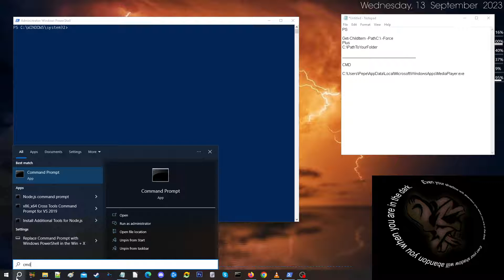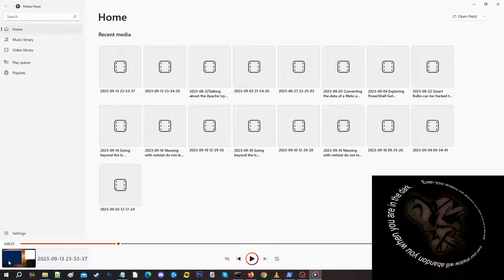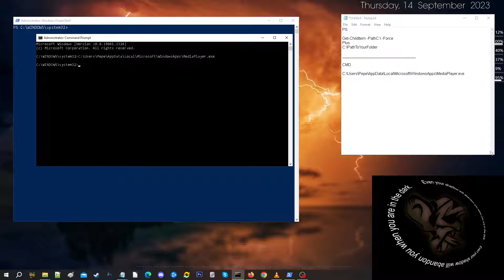Start Media Player and load a Video file using PowerShell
This is a continuation of the previous video.
The initial piece was to go into a folder and list the contents in the terminal.
That was done in PowerShell. This part is a little more specific.
The goal is to start Media Player from the terminal either in Command Prompt or PowerShell.
The first attempt succeeded in CMD opening just the Media Player. The script for me that worked is as follows.

C:\Users\Username\AppData\Local\Microsoft\WindowsApps\MediaPlayer.exe

It might be different depending on the version of Windows you are using.
The next step to get it to play did not go so well. That was when I found a PowerShell script that didn't focus on starting the application but on starting a process that started Media Player when player a designated video on full screen.

Example:
Start-Process "\\fileshare1\videos$\video.mp4" -WindowStyle Maximized

You'll see the efect in the video.
Until then enjoy.